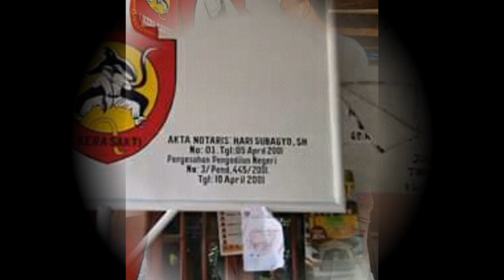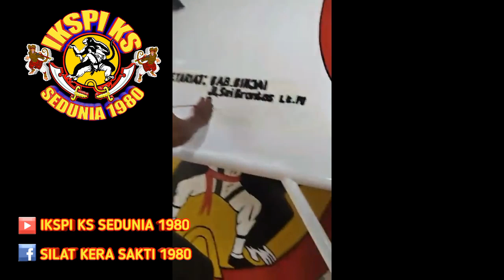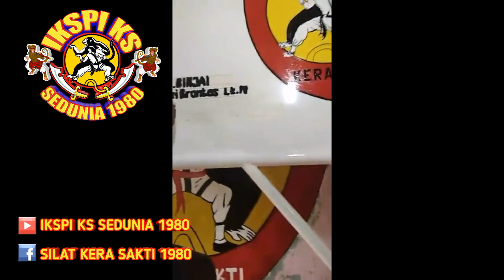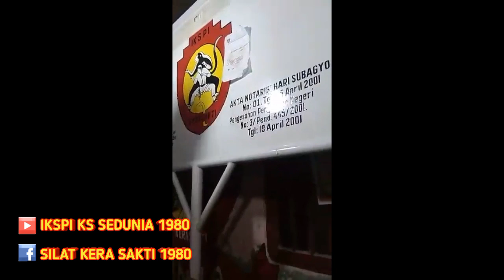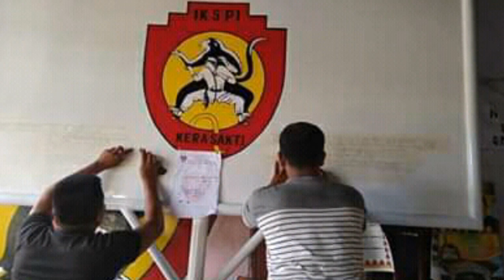Proses Pembuatan Plang IKSPI KERA SAKTI Cab. Binjai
Pasker Binjai Tambah Jaya 👊🤚
 Ini adalah proses pembuatan plang / papan nama sekretariat iks pi kera sakti cabang binjai sumatera utara, semoga dengan adanya plang ini perguruan iks semakin dikenal oleh masyarakat binjai khususnya...